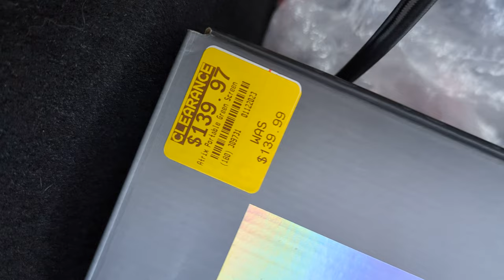cripping in Texas wasn't easy either . Cali tripping on the cripping.